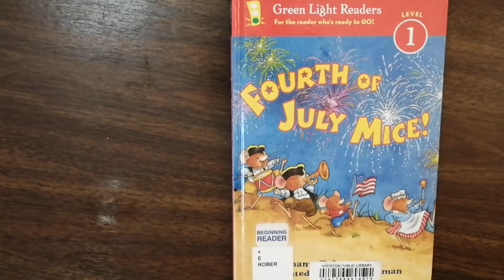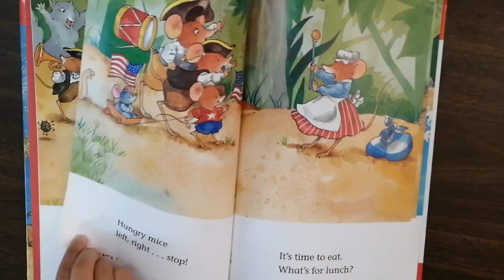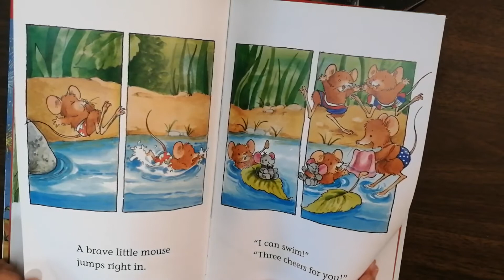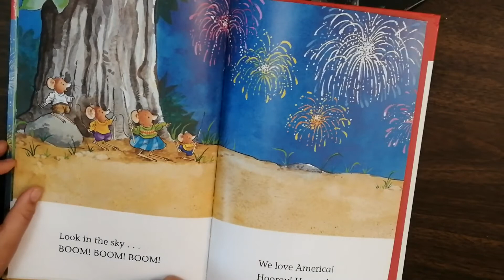Green Light Readers, Level 1, Fourth of July Mice, Kids Books Read By Kids